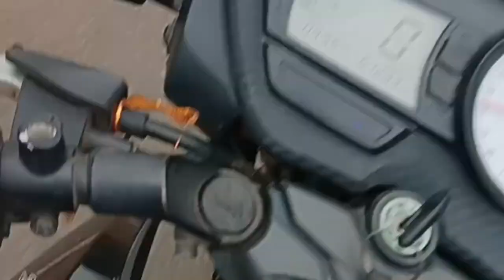गुना टेकरी दर्शन ❣️🙏🙏🙏@ShivaniKumariOfficial